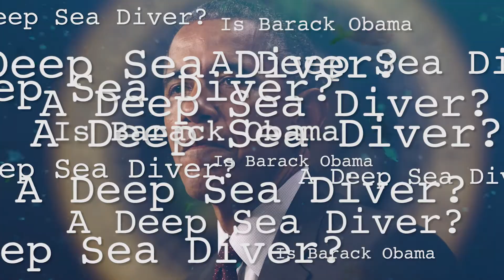Is Barack Obama a Deep Sea Diver?